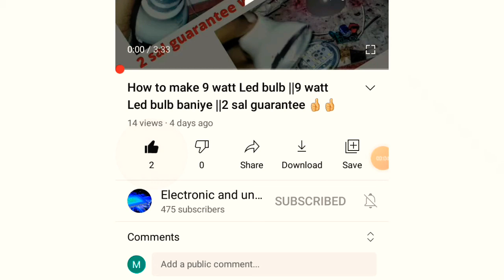शारत लागाता हु कइ नेहि कार पाएगा ||HOW to Repair Led bulb at HOME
Ac Dc bulb repair/9watt led driver repair /9watt dob repair /9w led bulb mcpcb repair /How to make 9watt rc driver /how to make rc driver/how to make rc driver circuit